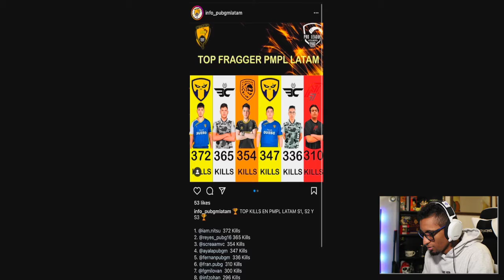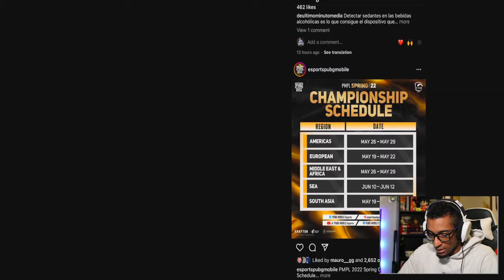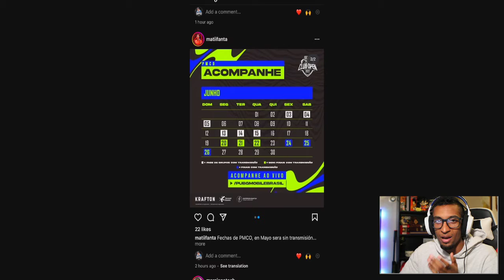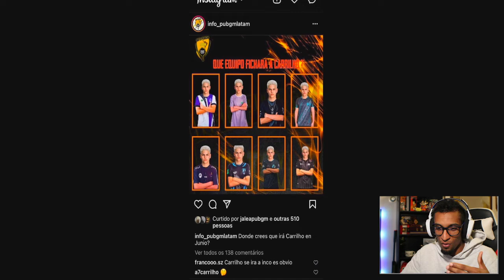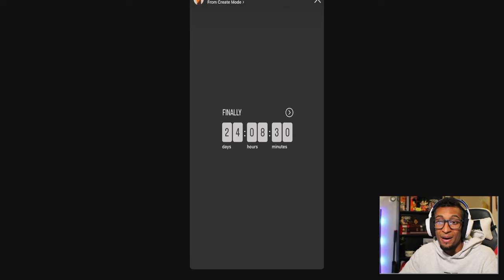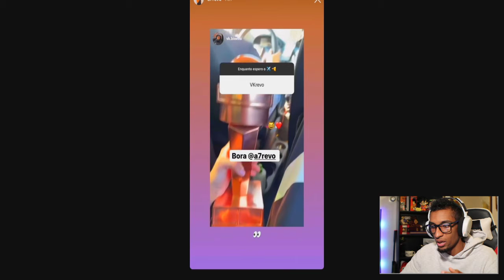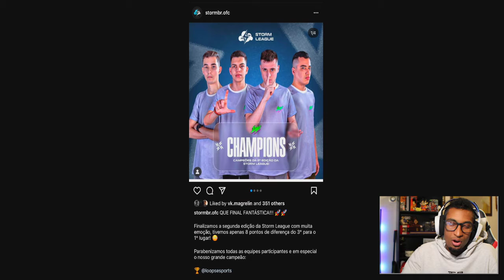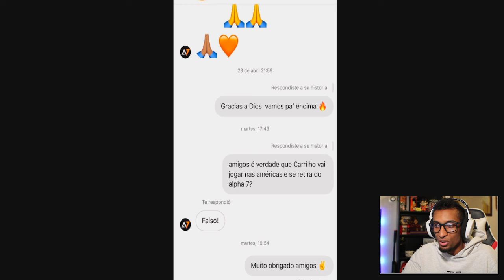NOTICIAS EN MINUTOS DEL COMPETITIVO CON GMSSNIPES (CARRILHO, REVO ETC) PUBG MOBILE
VIDEO ORIGINAL

Juego en:
IPHONE 13 PRO MAX
4 DEDOS
NA
DOMINICANO